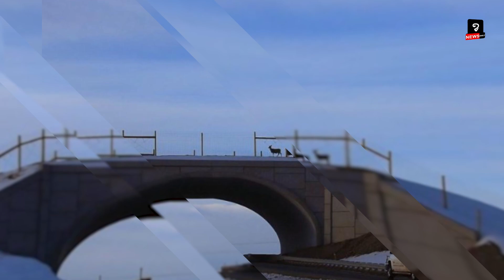មកស្គាល់ស្ពាន​សត្វដ៏អស្ចារ្យទាំង២១ នៅទូទាំងពិភពលោក ដែលបាន​សង្គ្រោះជីវិតសត្វរាប់ពាន់ក្បាល